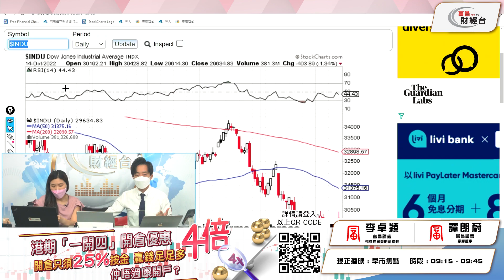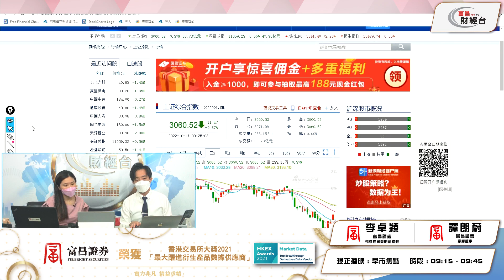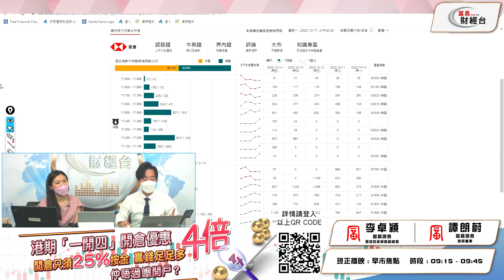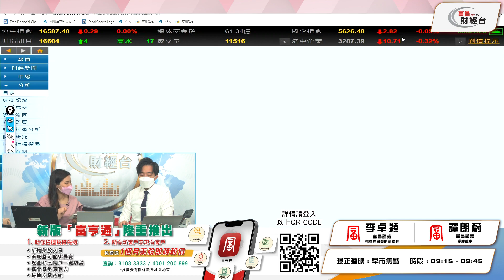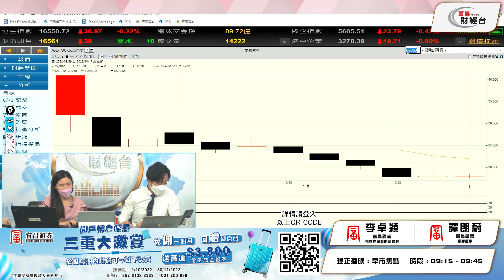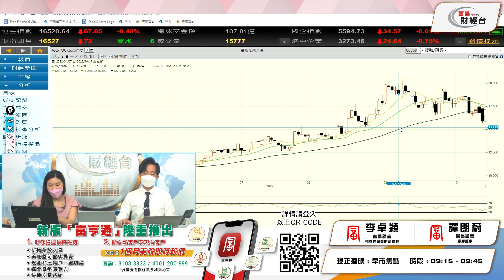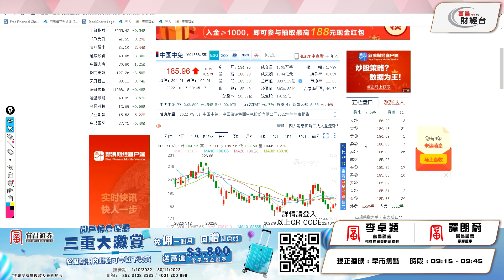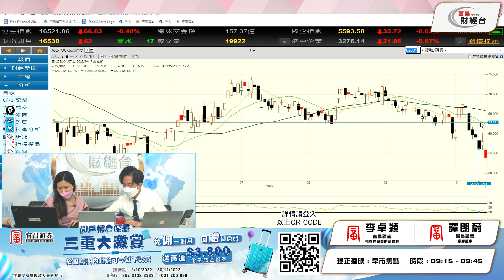二十大重點，對個市有咩啟示？ - 富昌財經台 早市焦點 17-10-2022 09:15 - 09:45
二十大重點，對個市有咩啟示？

富昌財經台 日期 :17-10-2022 節目 : 早市焦點 時段 : 09:15 - 09:45